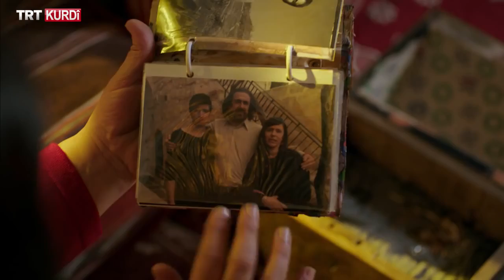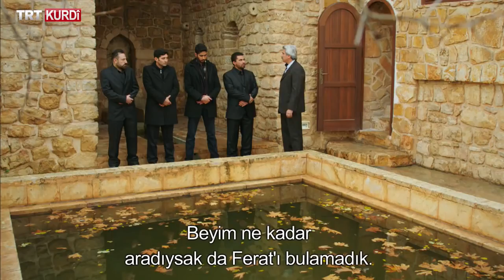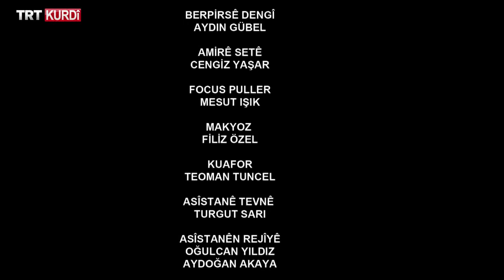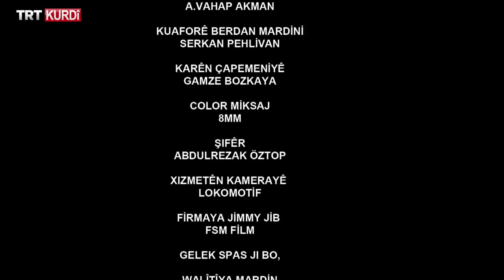Jan - Beşa 13.